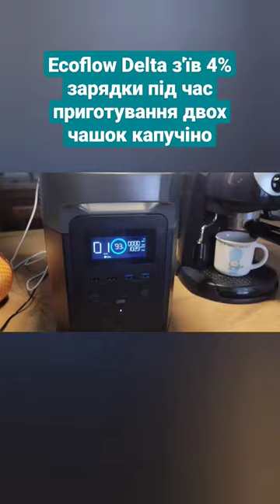Ecoflow Delta з'їв 4% зарядки під час приготування двох чашок капучіно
На скільки чашок капучіно вистачить повної зарядки Ecoflow Delta?
В домашніх умовах з'ясував, що за дві чашки Ecoflow "з'їв" 4% зарядки, тобто можна зробити 50 чашок за 100% заряду) Можна пригостити 49 сусідів запашною кавою під час блекауту чи планового відключення світла :)

Гарної кави вам!